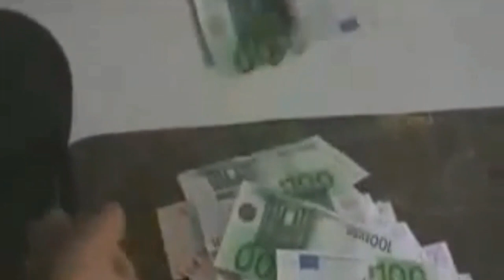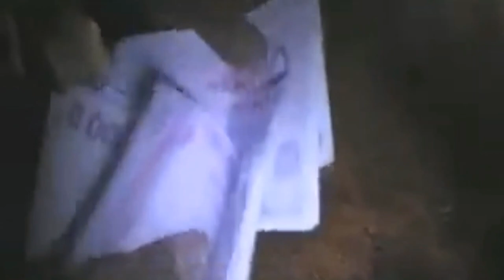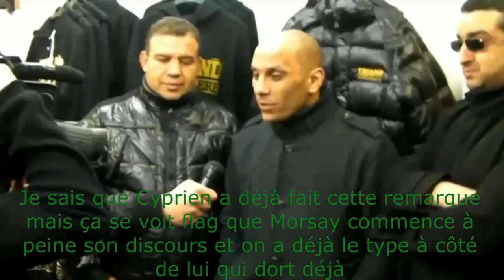MORSAY LA DISPARITION DE VINCENEUIL (2ème partie)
S'il vous plaît n'insulter jamais en commentaire, pas d'incitation à la haine ni d’intimidation ou harcèlement sur les personnages présent dans mes vidéos merci.
INVITATION PARRAINAGE GRATUIT DE MON ODYSEE  lien ci dessous